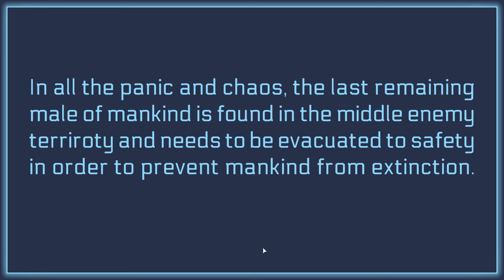Succubus 2069 Gameplay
Succubus 2069

Travel across the futuristic wastelands as you seek to defeat the Succubus Queen and rescue the last surviving male to save humanity. Unlock new weapons and artificial succubus modifications to grow in strength.

Note
The Scenes / Gameplay were edited so it could fit on the rules / Guidelines of Youtube soo the uncensored version it have better experience and it represents the final and true gameplay.